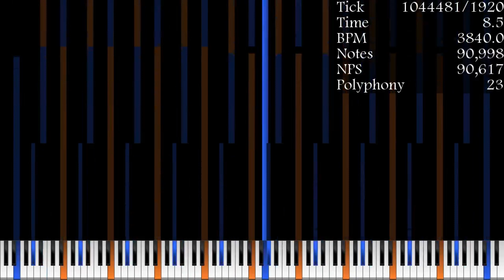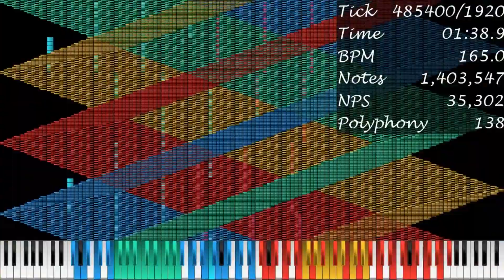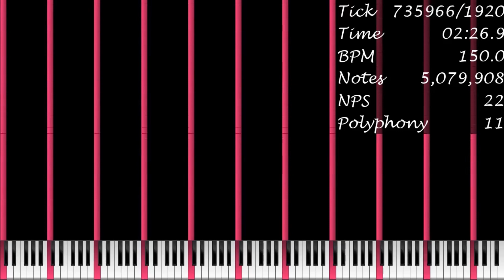[Black MIDI] Midnight Siege My Submission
Made by: Me, 033D
Original Video: This one
Soundfont: GMGeneric (KMC Default)
Synth: KMC
VST: Loudmax
Video Editor: Clipchamp